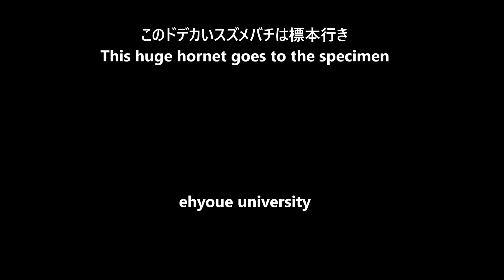第２回スズメバチ数え / 2nd count wasp 結構捕れたよ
結構捕れました、スズメバチ女王
もう秋までは捕れなません
秋のハチは働きバチ
その働きバチで被害が出てきます

Quite a catch, Queen Wasp
can't catch it until autumn.
autumn wasps are worker wasps.
the worker wasps cause human damage.